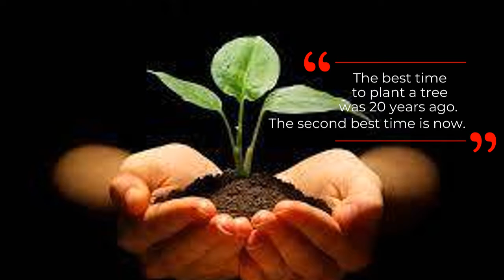Friday, April 16, 2021